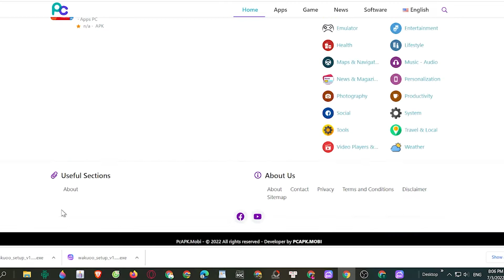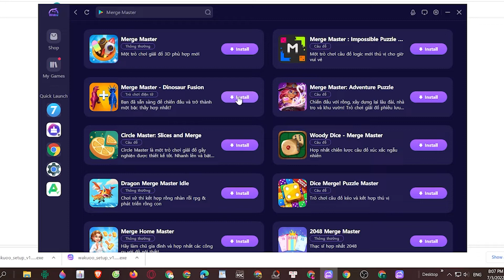Merge Master PC - Cách tải & chơi mượt trên Máy tính/ Laptop Windows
Link tải nè 😘 Merge Master PC là game hàng đầu hiện nay và bây giờ bạn có thể tải cho máy tính Windows/ Laptop.

0:00 giới thiệu Merge Master PC
0:18 hướng dẫn
1:09 cách tải phần mềm
1:15 cài đặt
1:37 bắt đầu sử dụng
2:03 đăng nhập google
2:08 mở ch play
2:03 tải Merge Master trên PC
2:25 mở Merge Master PC Windows
3:02 Trải nghiệm Merge Master trên Máy tính